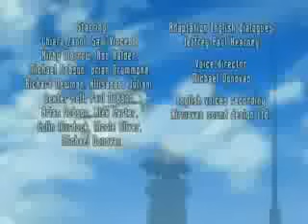Oban Star Racer Ending Song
Oban Star Racer anime ending song